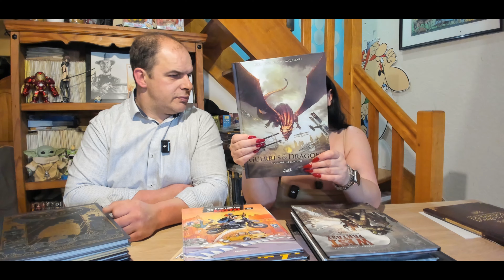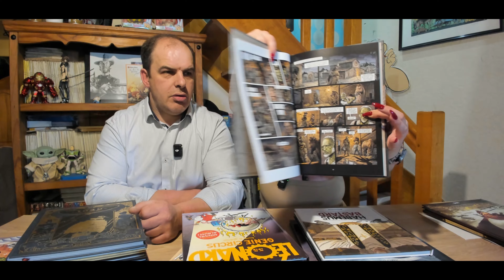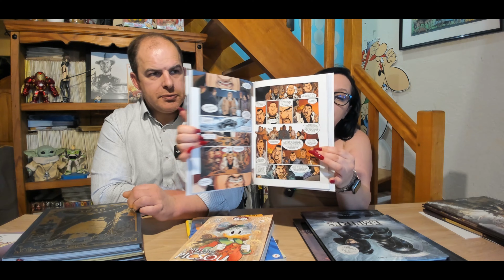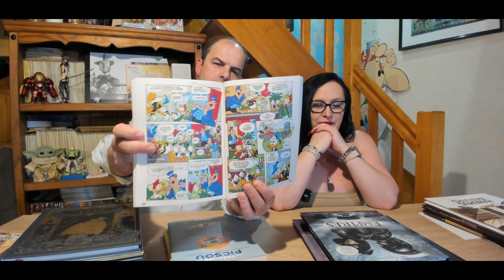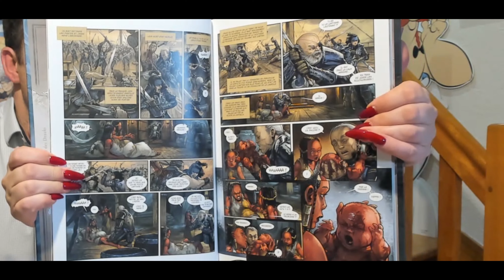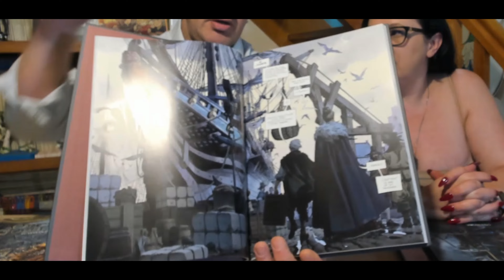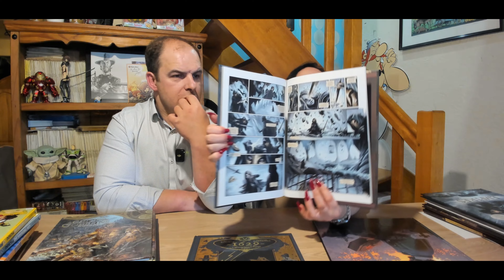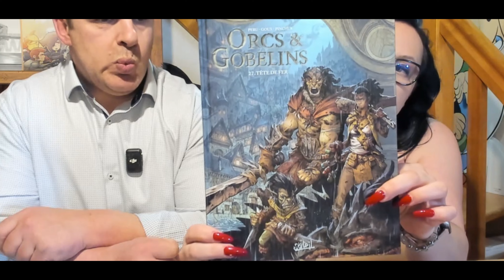Quoi de Neuf en Bande Dessinée ? Sélection des Meilleures Sorties”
HistoryBD est une chaîne consacrée à l'univers de la BD, des bandes dessinées classiques aux comics en passant par le manga, les dessins, planches originales, dédicaces, sérigraphie, tirages de tête et de luxe avec des éclairages sur les dernières nouveautés sorties.. A travers nos vidéos, vous retrouverez également des objets de collections comme des figurines et même vos jouets et heros d'enfance, comme Goldorak, Capitaine Flam, Albator, ou encore Candy,  ainsi que diverses figurines de collections de chez Cartoon Kingdom, Sideshow, tsume, jnd, prime1 studio.
Vous retrouverez également tous vos auteurs et dessinateurs  favoris comme Hergé, Bloz, Uderzo, Franquin, Jéremy, Achdé, Cauvin, Goscinny, Carl Barks, Marini, Duchâteau, Van Hamme, Tibet et bien d'autres …
et vos personnages: astérix , obélix, lucky luke, jolly jumper, tintin, milou, capitaine haddock, spirou et fantasio, marsupliami, thorgal, lanfeust avec la très jolie et sexy cixi, blake et mortimer, alix, gaston lagaffe, caporal blutch, le capitaine chesterfield dans les tuniques bleues, les schtroumfs, iznogoud, batman, largo winch, spider man, hulk , thor, iron man, wonder woman, Superman, Mickey, Donald, picsou, popeye, agent 212, Achille Talon, Blueberry, Durango, Blek le Roc, boule et bill, cedric, clifton, cubitus, robin dubois, ducobvu, ric hochet, gil jourden, litteul kevin, l'attaque des titans, pif, tetram, titeuf etc…
Nous présentation aussi des affiches de film avec des grands acteurs comme Stallone , clint eastwood, arnold schwarzenegger.
On parlera aussi des prix de ventes, des enchères, et surtout des côtations et valeurs que peuvent avoir vos bandes dessinées ou objets de collections.